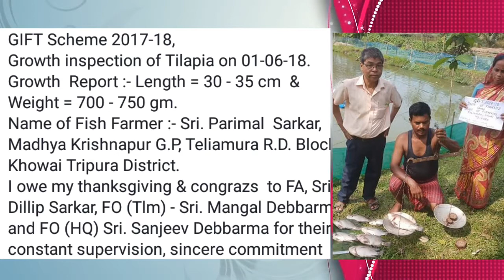Successful Fish Farming Tilapia || Gift Scheme 2017 -18 || Tripura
Successful Fish Farming Tilapia
Gift Scheme 2017 -18
Department of Fishery
 Govt. of Tripura

Farmer: Parimal Sarkar, Teliamura